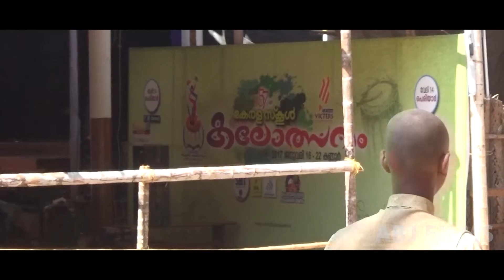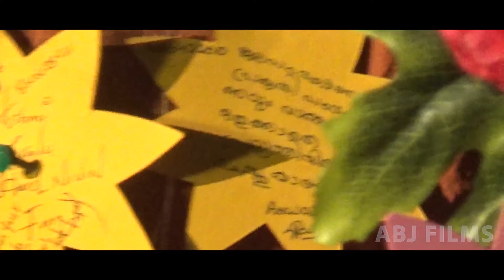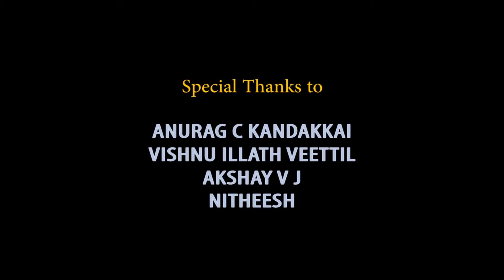കണ്ണൂരിലെ കലോത്സവ കാഴച്ചകള്‍ | 2017 KANNUR school State Kalolsavam highlight video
57th Kerala school Youth Festival 2017.
By Abj films entertainments.
In association with STRINGZ MEDIA

Edited by K K ABHIJITH

Camera ANURAG C & K K ABHIJITH